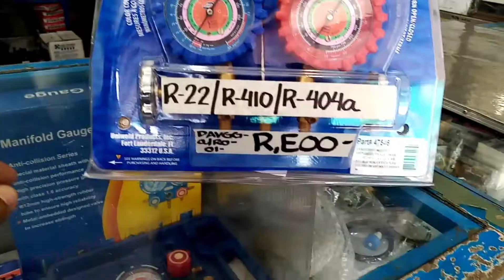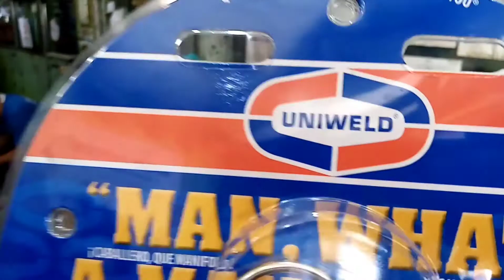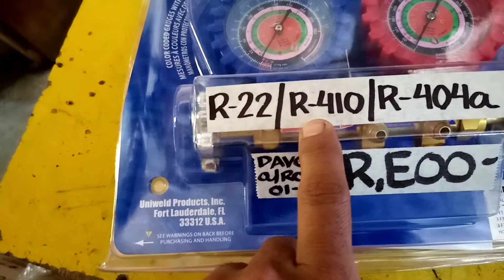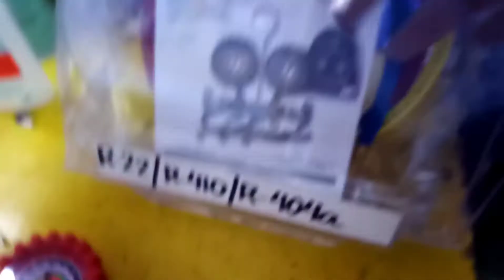Uniweld manifold unboxing